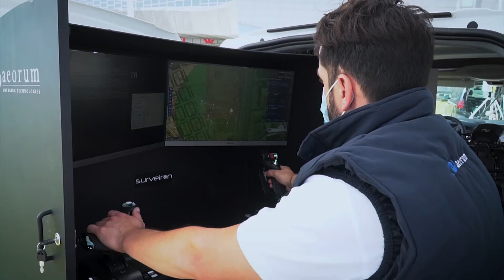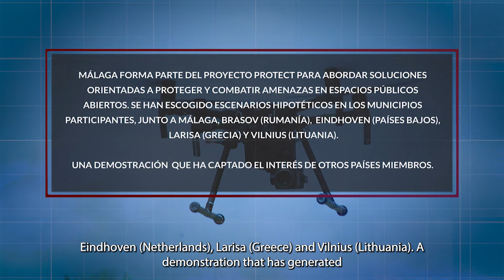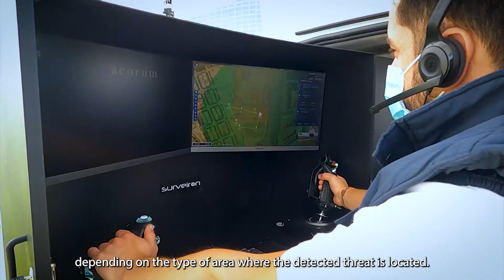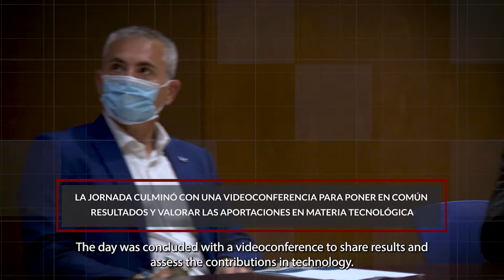210526 - Policía Local Málaga - PRoTECT Project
Demostración de Proyecto Europeo PRoTECT en la ciudad de Málaga en el que participó la Policía Local.

Protección de Espacios Vulnerables - PRoTECT DEMO DAYS 2021